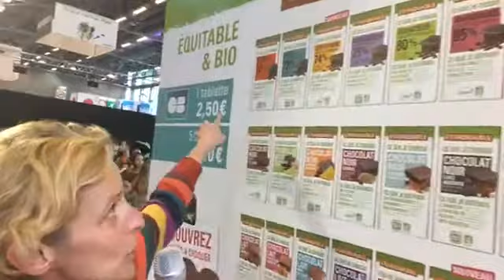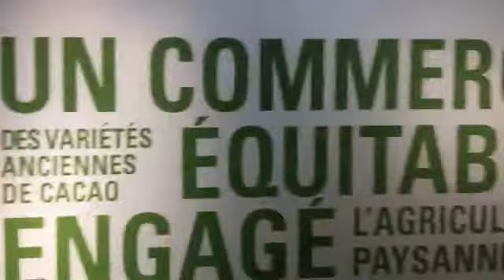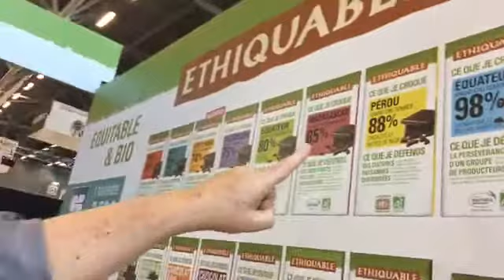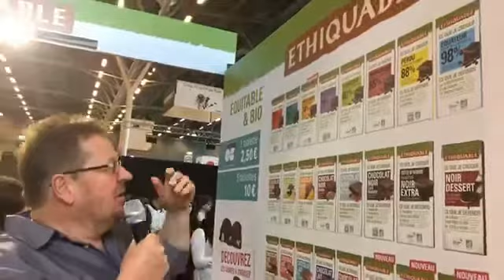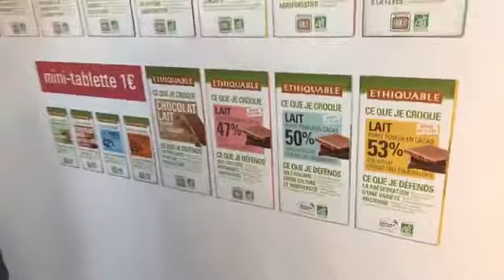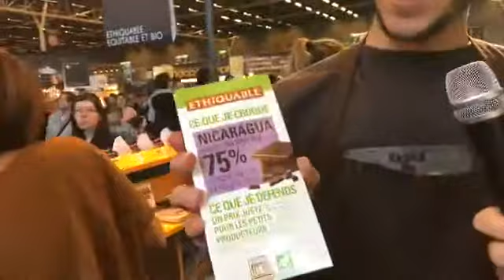SALON DU CHOCOLAT 2017 - nos premiers live !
A l'occasion du salon du chocolat édition 2017, l'équipe Ethiquable a ouvert son stand en live sur Facebook. Petit tour d'horizon de notre SCOP et de nos engagements pour un chocolat équitable en soutien aux petits producteurs de cacao.